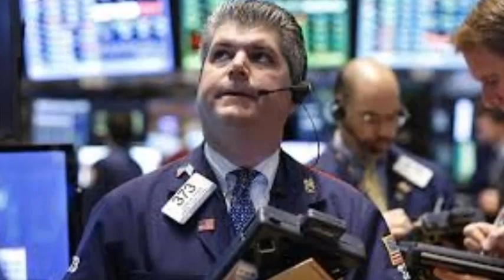Japan 'vagina artist' arrest sparks debate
The arrest on obscenity allegations of a woman who makes art based on her vagina has sparked debate in Japan.

Tokyo-based artist Megumi Igarashi, 42, was arrested on Saturday for sending data that could be used to create 3D models of her vagina.

She had sent it to people who had donated money for a project to make a vagina-shaped kayak using a 3D printer.

The arrest made headlines in national media and triggered discussion on Japan's obscenity laws.

Ms Igarashi also goes by the moniker Rokudenashiko, which means "no-good girl" in Japanese.

A police spokesman told AFP news agency she had distributed data that could "create an obscene shape"

TAG:Arrest of Tokyo vagina artist sparks protest - Vanguard News
Arrest of Tokyo vagina artist sparks protest | The Japan Ti
First - Findka
VIDEO -- Monkey Slaps TV Host Across The Face Live On ...
"This Is Happening" -- Television Star Reveals Pregnancy
74-Year-Old Man Overcomes Stutter On America's Got
Beyoncé Knows How To Work The Jumpsuit Trend! - Her.ie
Debbie Hughes: Grandmother who's a mum again at 53 ...
Weird News - Daily Record & Sunday Mail
All you need to know about smear tests | Mail Online .